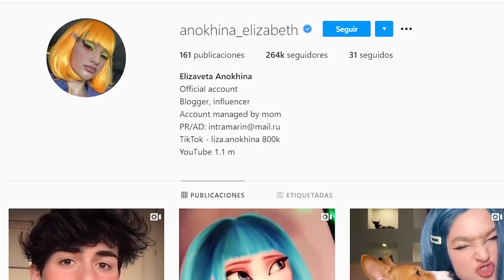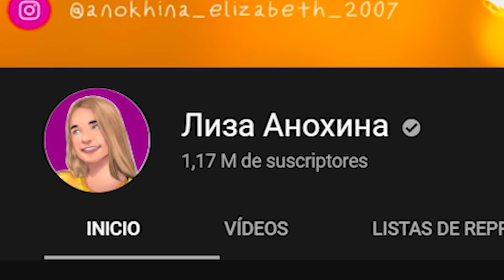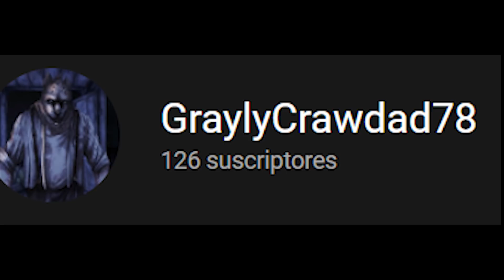La RUSA del PELO AZUL en TIK TOK | ANOKHINA LIZA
Seguramente habrás escuchado de la chica del pelo azul que come cualquier cosa en tik tok, con una canción de fondo de Masha y el Oso, bueno pues ella es ANOKHINA LIZA o su nombre completo ANOKHINA ELIZABETH, y se esta convirtiendo en la nueva sensación de tik tok, pues ha logrado cautivar a todos en esa plataforma (Bueno, no todos)

Si eres un jeque Árabe, y te sobra dinero, pos aquí te dejo el paypal